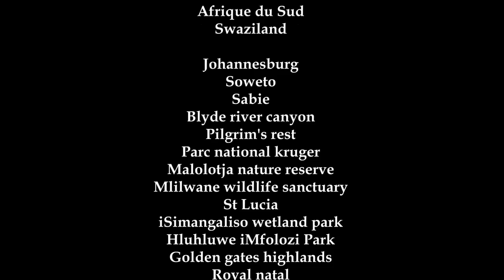South Africa 2016 // road trip // GoPro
4200 kms
Johannesburg  - Cape town

- Soweto
- Johannesburg
- Sabie
- Blyde River Canyon
- Pilgrim's rest
- Kruger NP
- Malolotja Nature Reserve - SWAZILAND
- Mlilwane Wildlife Sanctuary - SWAZILAND
- St Lucia
- iSimangaliso Wetland Park
- Hluhluwe iMfolozi Park
- Golden Gates Highlands
- Royal Natal
- Cathedral Peak
- Howick
- Cape Town
- Hout Bay
- Simon's Town
- La péninsule du Cap
- Hermanus
- Stellenbosch
- Somerset West
- Gansbaai

Nikon5500D